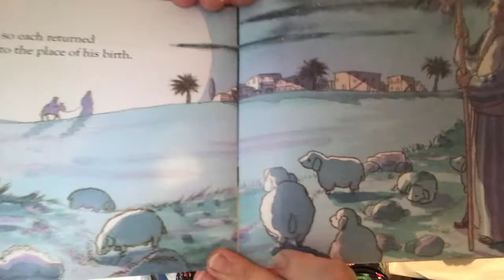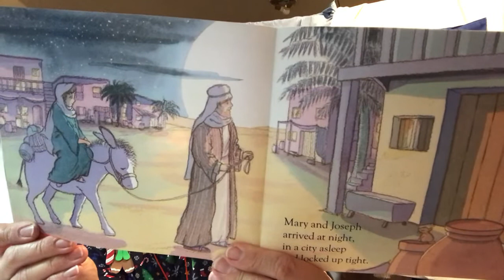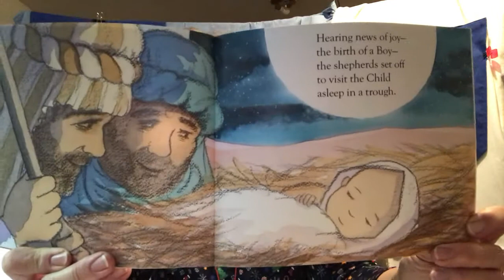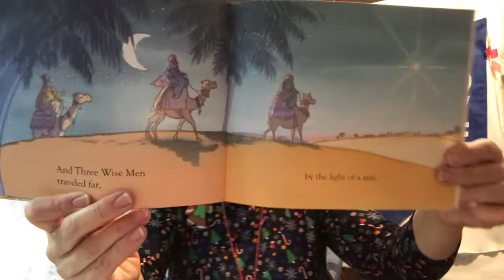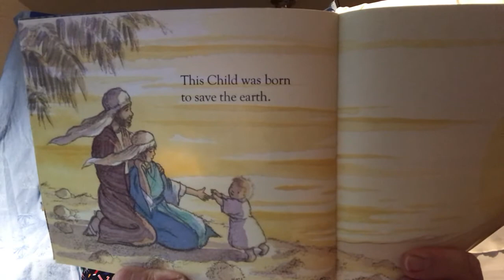PRUCParentTotAdventofLove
Parents and Tots are welcome to celebrate the Advent of Love with Brenda Pielle.